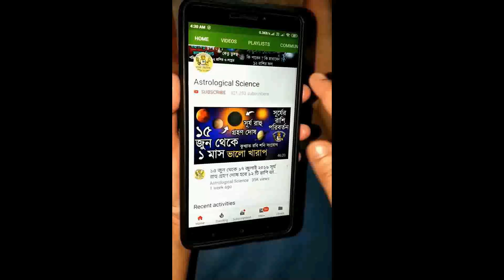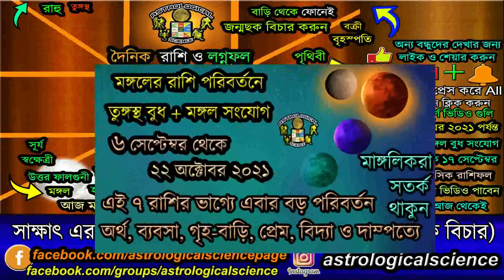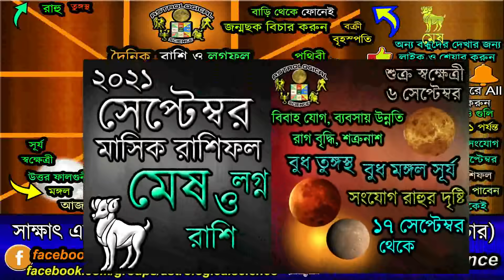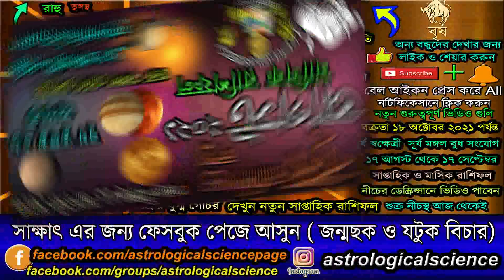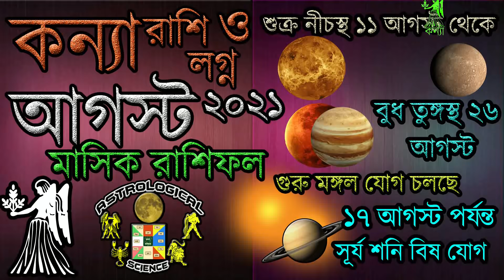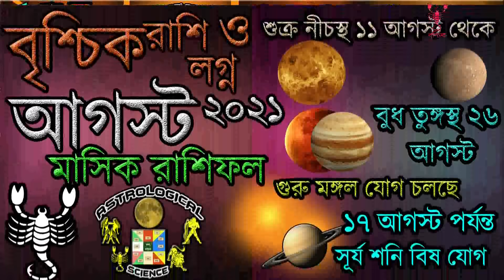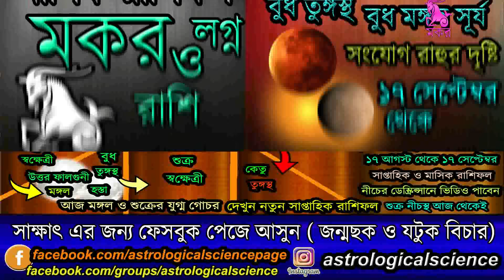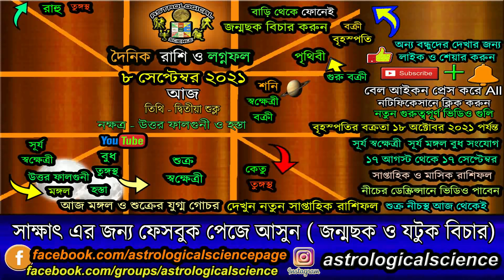আজকের রাশিফল বাংলা ৮ সেপ্টেম্বর ২০২১ বুধবার Ajker Rashifal 8 September 2021 Dainik rashifal Bengali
🧡 ২৬ আগস্ট ২০২১ থেকে ২২ সেপ্টেম্বর বুধ তুঙ্গস্থ শুরু হবে বুধ শুক্র নীচভঙ্গ রাজযোগ ৯ রাশির লাভ🧡